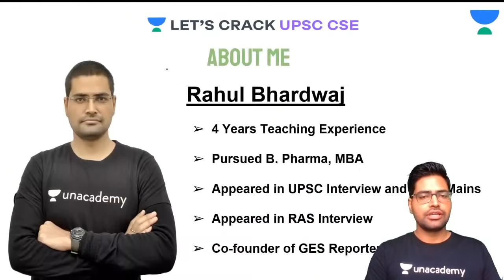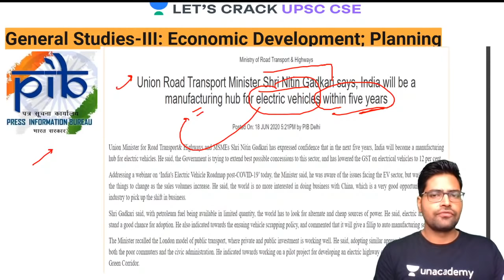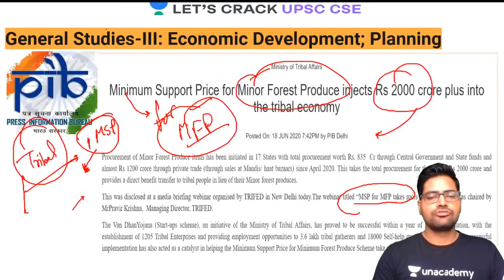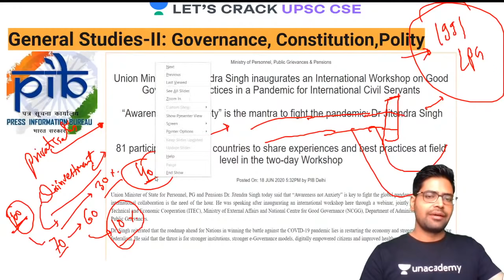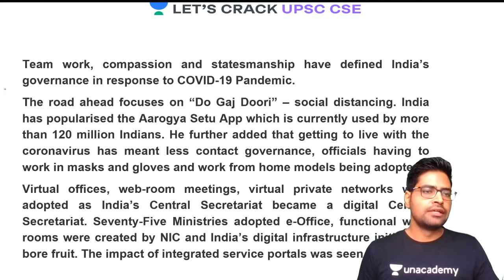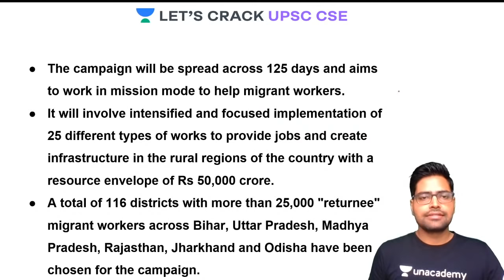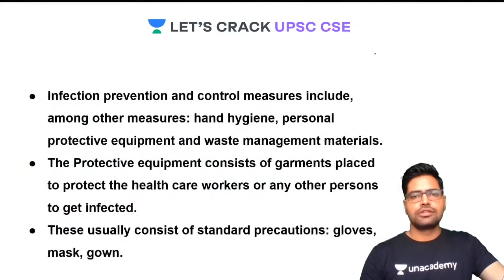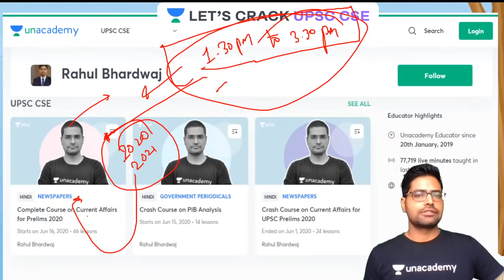19-June-2020 | Daily PIB Analysis | UPSC CSE/IAS 2020/2021 | Rahul Bhardwaj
The Press Information Bureau, commonly abbreviated as PIB, is a nodal agency of the Government of India. Press Information Bureau disseminates information to the print, electronic and new media on government plans, policies, initiatives, and achievements. Let's Crack UPSC CSE analyzes PIB on a daily basis. The PIB session for 19 June 2020 will be taken up by Rahul Bhardwaj.

Unacademy Subscription Benefits:

1. Learn from your favorite teacher
2. Dedicated DOUBT sessions
3. One Subscription, Unlimited Access
4. Real-time interaction with Teachers
5. You can ask doubts in the live class
6. Limited students
7. Download the videos & watch offline